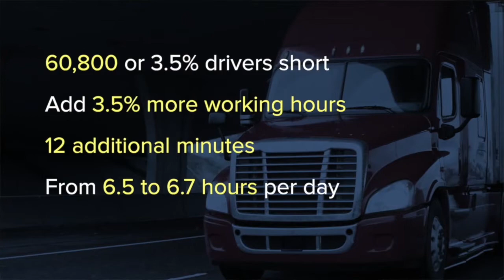Changing how truck drivers do their job instead of hiring more may be part of supply chain solution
MIT's supply chain team found looking at truck driver logs that they're most productive Tuesday through Thursday with early morning and early evening hour arrivals.